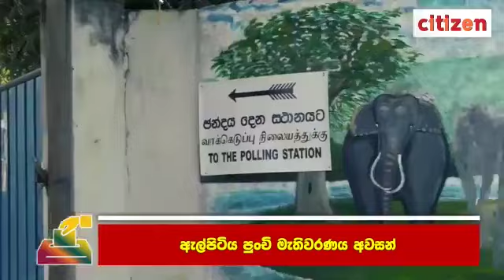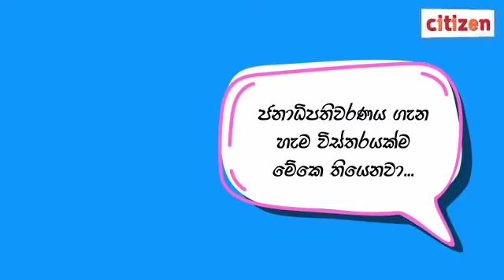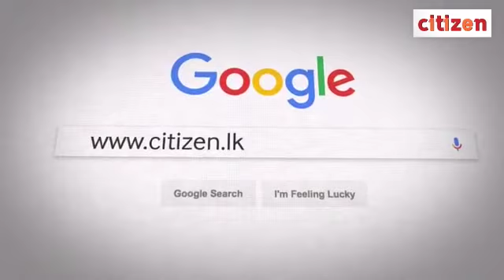ජනපති සටනේ ඇත්ත නැත්ත | Sri lankan presidential election 2019 | 2019 10 11